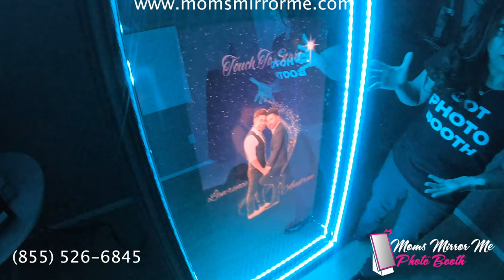Pride Wedding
The Mirror Me Booth is a unique photo-generating product offering the latest technology in interactive picture taking. The full-length mirror offers a sleek design and a user-friendly interface, communicating with guests through a touch screen of colorful animations and entertaining voice guidance.

Weddings, Quinceaneras, Birthdays, Corporate Events LOVE the Mirror Photo Booth. Can't wait to see y'all from behind the mirror.

to reserve your Photo Booth today.